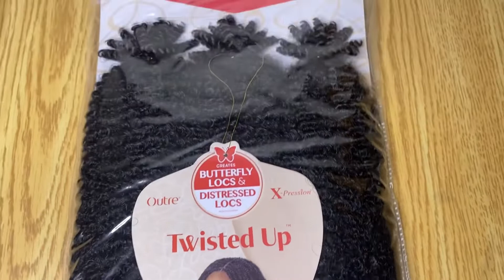How to: Messy Butterfly 🦋 locs + free parting | Beginners Friendly | Watch me work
Hello friends,

In this video, I used @OutreHairTV Spring Afro twist hair in 16" & 24" and Freetress Butterfly crochet locs in 18". This is my first time posting a hair tutorial, and I am considering if I should make more of this video.

Stay blessed.